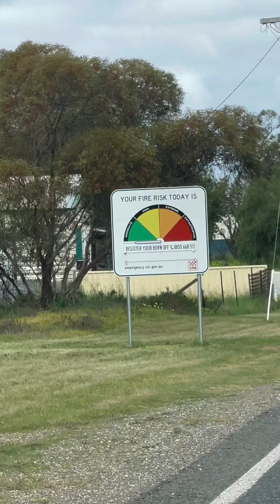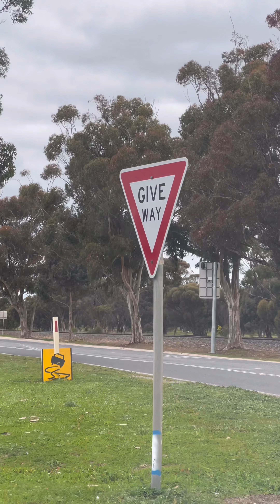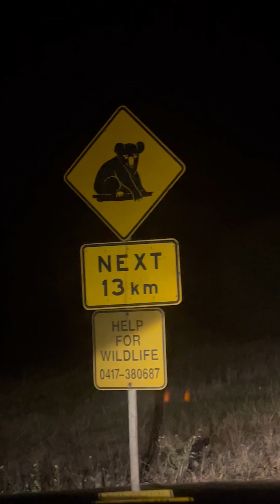Road signs In Australia